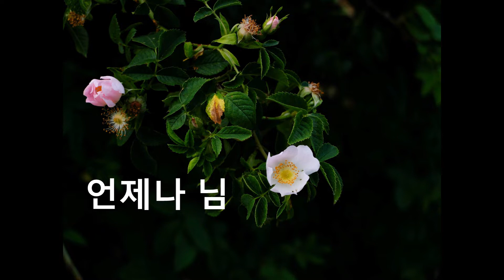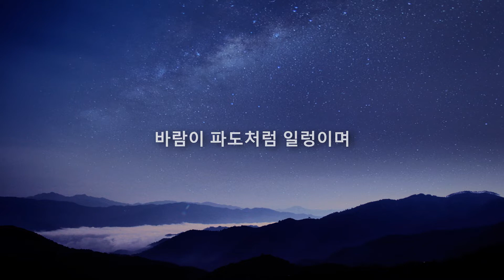[별피엠 자작시] - 언제나 님(아버지를 그리며)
아버지 쫄쫄이라 불릴 정도로 아버지를 좋아했던 나
어린 시절 항상 나를 품에 안고 주무셨던 아버지
그러나 아버지는
고단하게 사시다가
어머니와 육남매에게
사랑과 추억
그리움을 남겨두고
본향으로 떠났습니다.
맛있는 것만 보면
초록빛 햇살을 보면
아버지 생각이 나서
눈물이 앞을 가렸던 3년
항상 그리웠던 십년이 지나고
돌아가신 지 십삼년 째
태풍이 지나던 칠월의 밤하늘을 보며
먹먹한 그리움으로 쓴 시를 여러분께 공개합니다.
아버지는
그리움이고
사랑입니다.

2018년에 쓰다
별피엠 w

Photo by Rodion Kutsaev on Unsplash
Photo by Dallas Reedy on Unsplash
Photo by Maros Misove on Unsplash
Photo by Ryan Shultis on Unsplash
Photo by Chan Hoi on Unsplash
Photo by Sarah Lee on Unsplash
Photo by Naresh Nayak on Unsplash
Photo by Dovlet Hojayev on Unsplash

Photo by Randy Laybourne on Unsplash